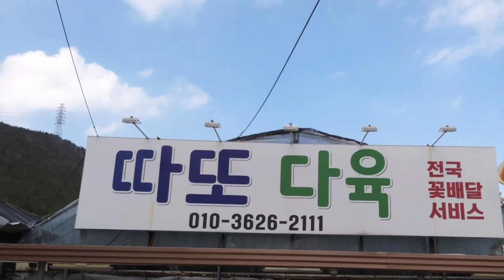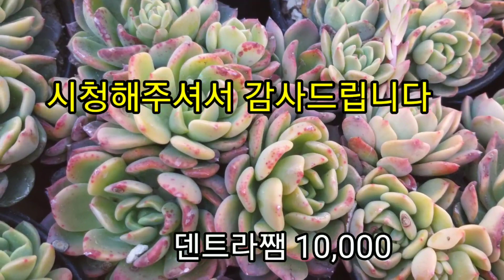중대품다육이들 가격 알아보기succulents